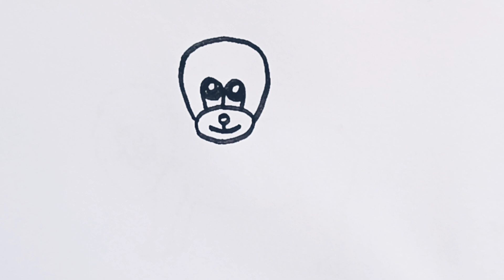how to draw a dog🐶🐶 // dog drawing easy step by step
how to draw a dog easy step by step